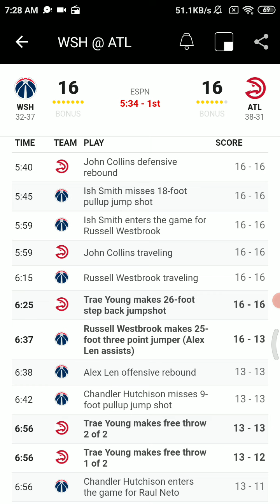May 12 2021 - NBA Regular Season Radio